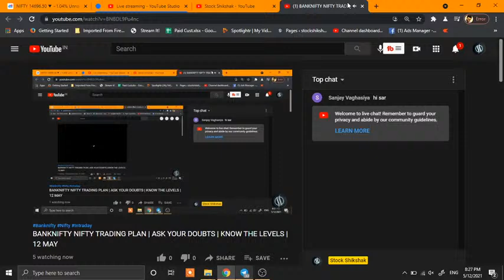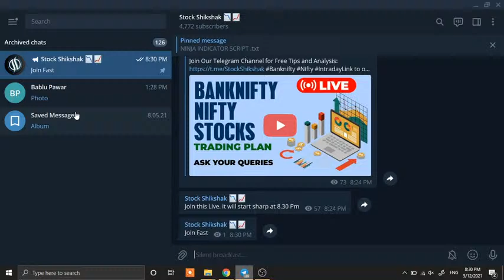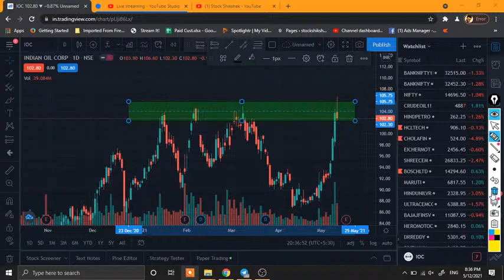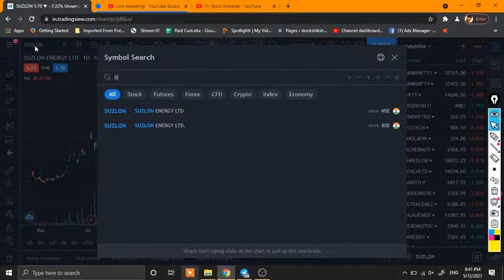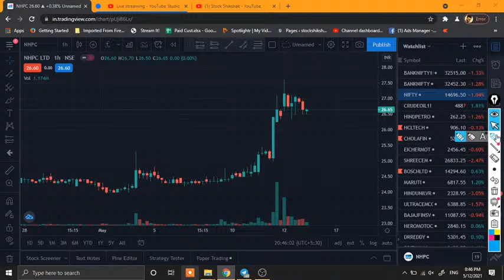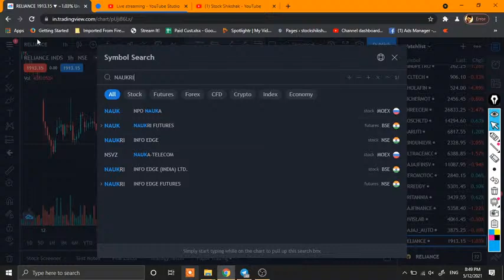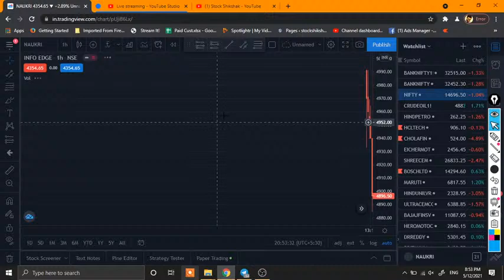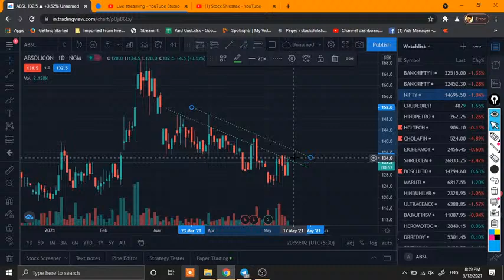BANKNIFTY NIFTY TRADING PLAN | ASK YOUR DOUBTS | KNOW THE LEVELS | 12 MAY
Link to open your  Demat Account in Angel Broking-

Link to open your  Demat Account in Alice Blue-